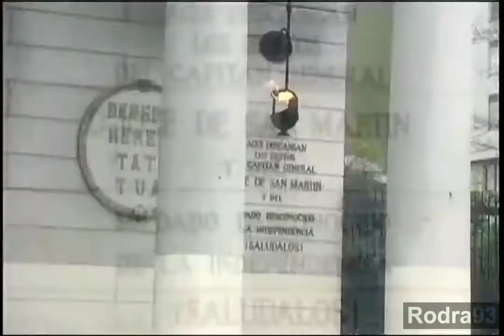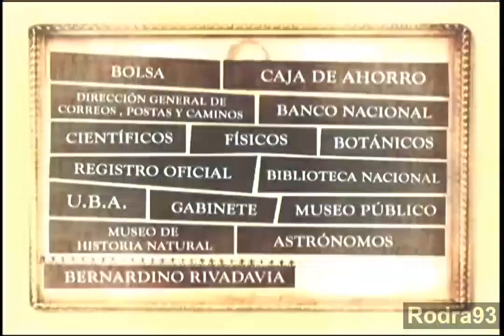Las ideas y medidas de Bernardino Rivadavia